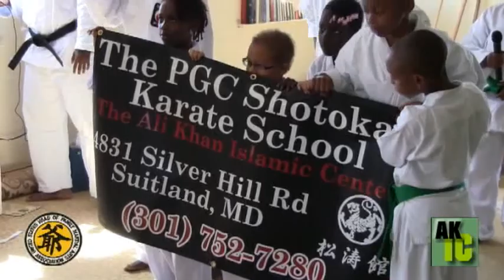Shotokan Warriors of Ali Khan Islamic Center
8th Dan Shotokan Karate Master Qasiem Astwood presents Summer 2012 promotions programme for his students at the Ali Khan Islamic Center in Suitland Maryland USA.